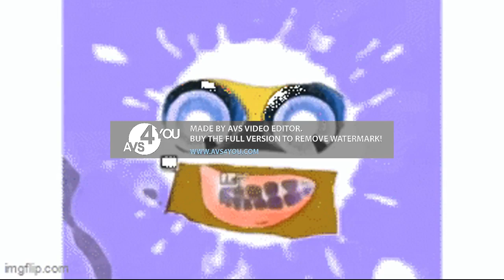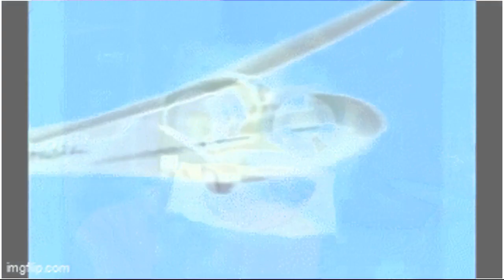Preview 2FLDEWTRTW V2 Effects | Preview 2 Everything You Know Is Wrong Effects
Gift: @iiPLVM2935 , @iisb_official , @BanappleVideoEffects , @TheBellaAssistantMediaTechnologies5386 MHD , @Danielisinnocent , @DummyBearDude  and @Jimmyhogs !